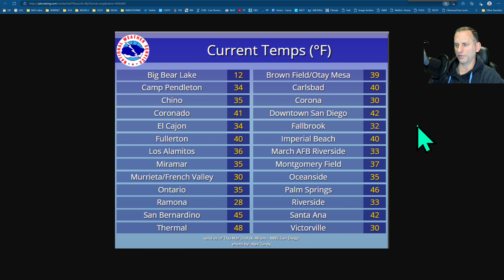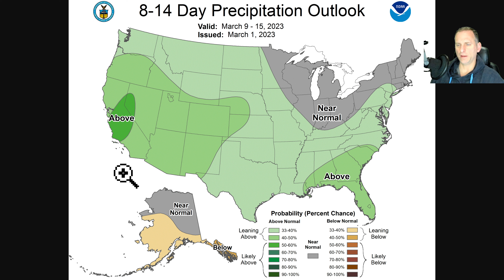California Snow, Drought, flood update.